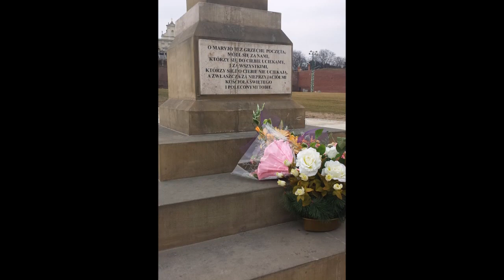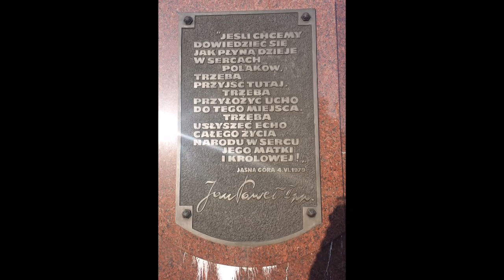Im In Poland: Trip to Czestochowa!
We finally made it to Czestochowa!
Music is from the Mass we went to!